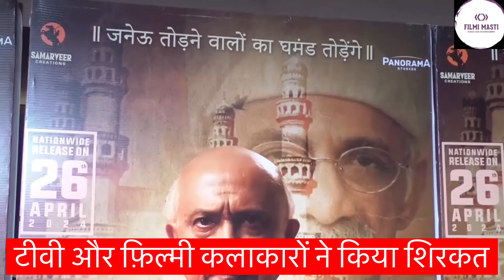बॉलीवुड के दिग्गज कलाकार हुए शामिल फिल्म 'रजाकार' के प्रीमियर में, बेहद ही गंभीर मुद्दे पर है फिल्म